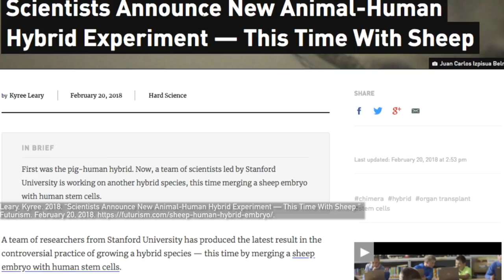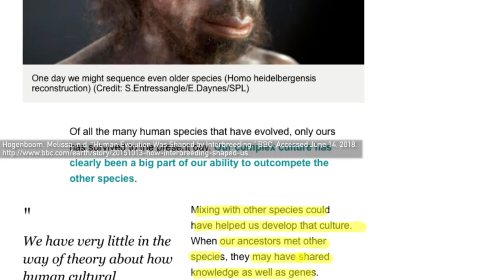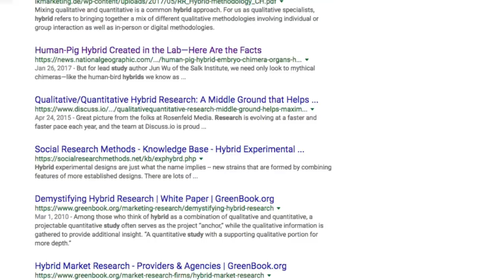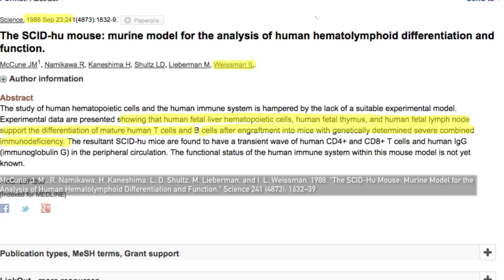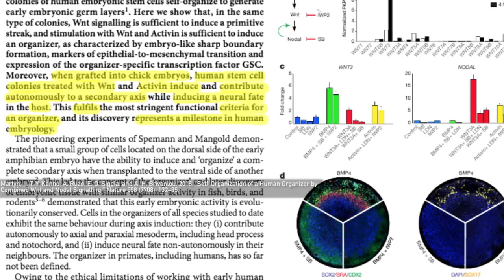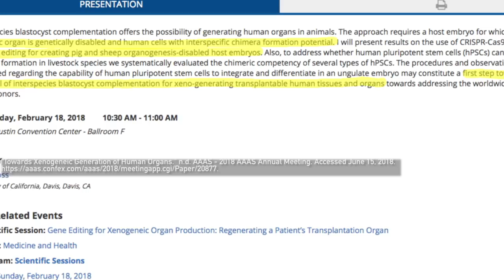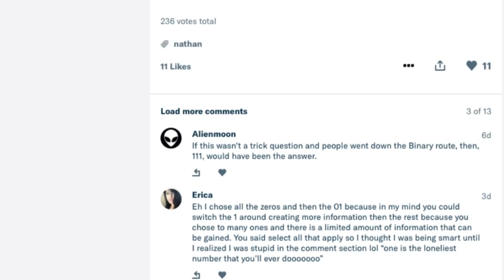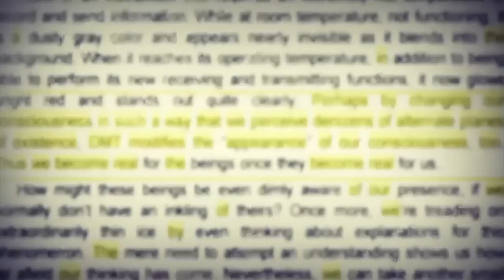A History of Human Hybrids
The Centaur, Anubis, Mermaids, Ganesha; human-animal hybr...

...brids have fascinated our kind for millennia, with these bizarre crossover species common to works of mythology, religion and fiction sourced from all corners of the globe. Yet despite the efforts of a few intrepid perverts, so far the closest we’ve come to a true human cross breed is Snoop Dogg, who scientists now believe to be 45% Dachshund. But recent research suggests we’re inching towards a time where genuine hybrids may come into existence. So who is doing this? How are they doing this? An